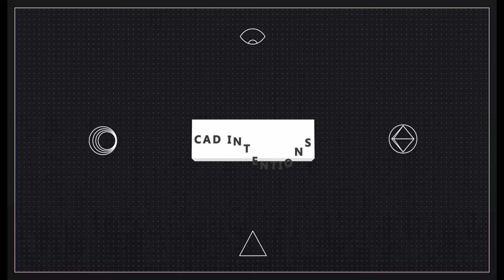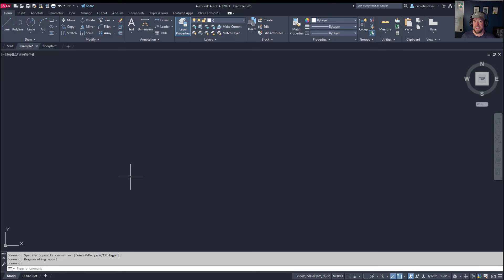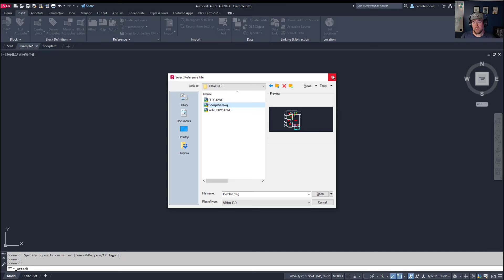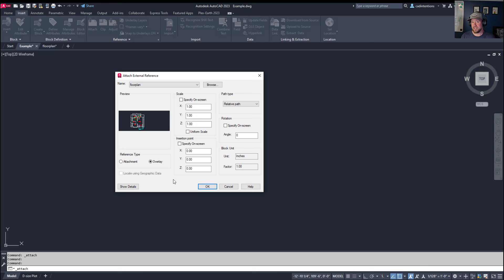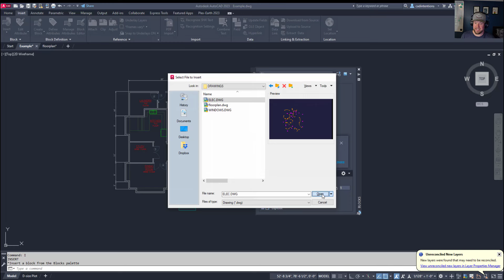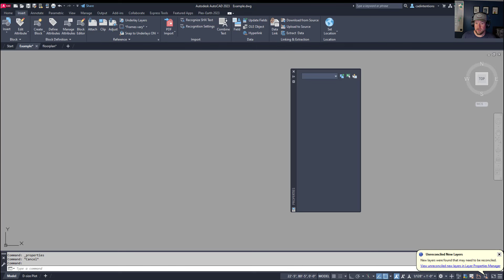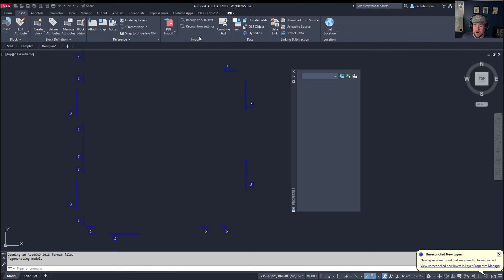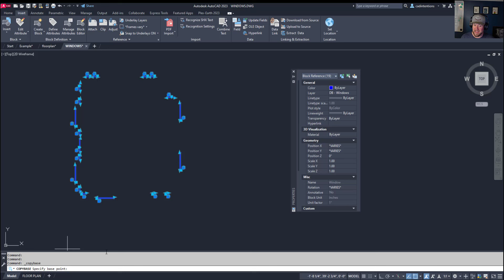AutoCAD How to Insert Drawings - 3 Simple Tricks to Import, Add & Reference DWGs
Brandon here back with another new video!

In this week's video I'm answering and expanding on a question from out CAD Support Discord and in it we're going over 3 simple methods of inserting or importing DWGs into out drawings!

These are all really must know commands and tricks for creating drawings and building out a detailed and accurate design.

Master these super simple tricks to Save Time in AutoCAD. Draft faster and Smarter!

Oh and let me know what autocad tip, trick or tutorial you'd like to see in the next one down below!